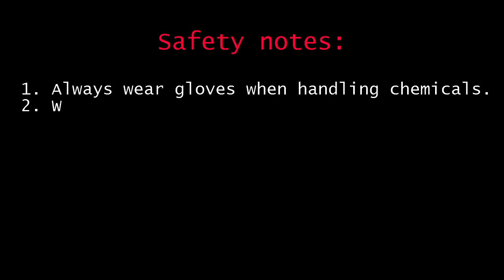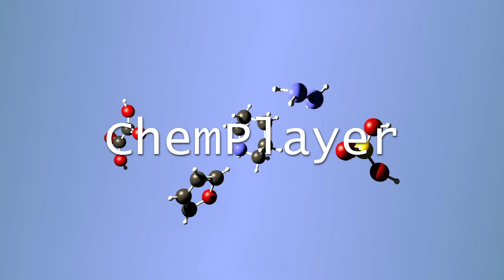Synthesis of Acetyl Chloride without any chlorinating agent!! | Chemplayer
HI guys,
This video is about preparation of Acetyl chloride.
WARNING: This experiment is performed in laboratory with full safety!
Do not try to do this at home!